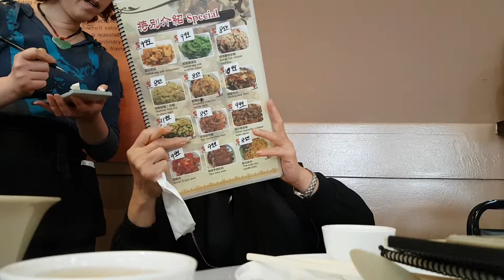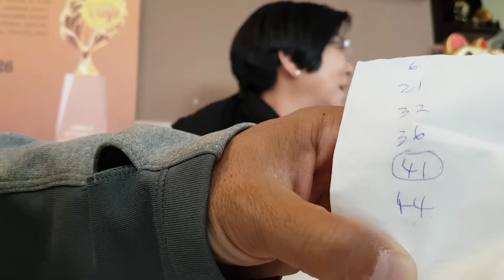20160520 mom bday order